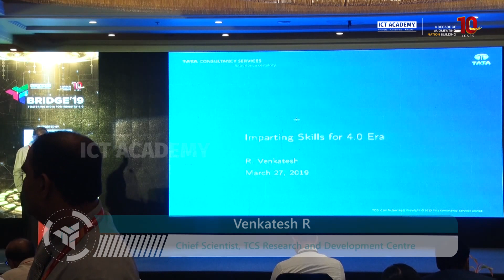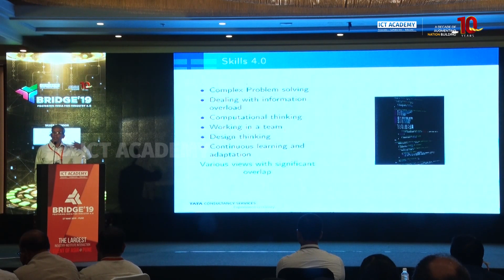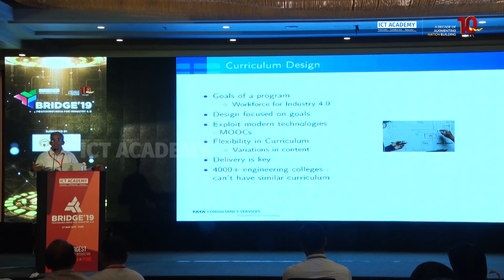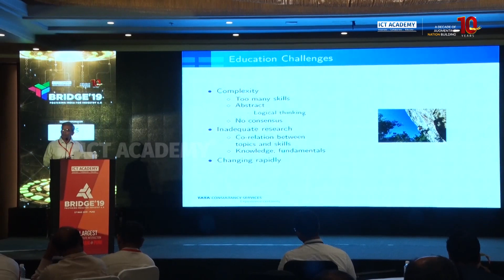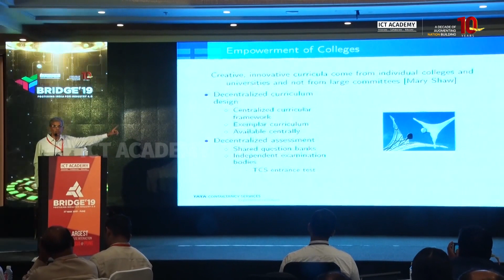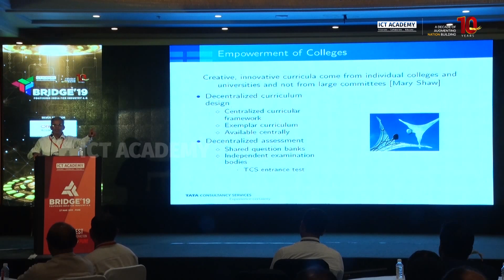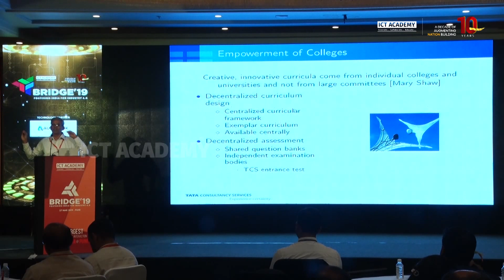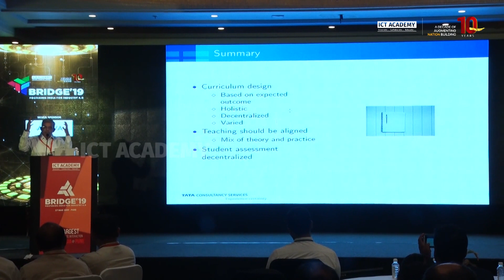Automation is the Primary Characteristic of Industry 4.0 -Venkatesh R, TCS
Venkatesh R, Chief Scientist, TCS Research and Development Centre share thoughts on how the curriculum can be integrated to facilitate Industry 4.0